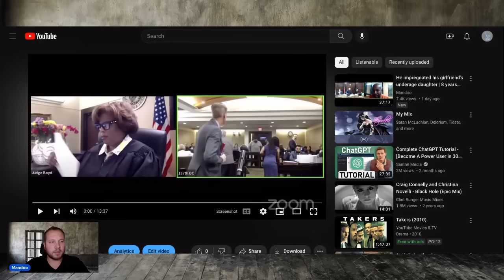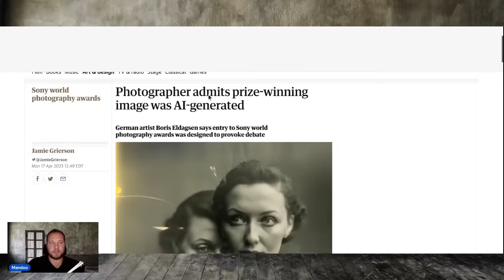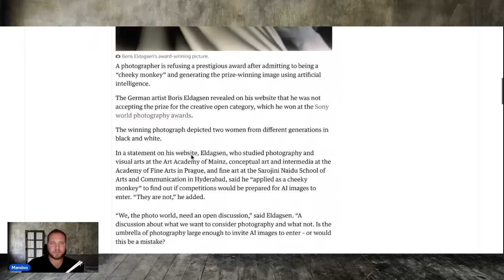He was arrested in a Chris Hansen style sting | BUSTED AGAIN 4 YEARS LATER. JUDGE SENTENCES HIM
P.S. Thank you Gabriela for sharing this hearing with me.